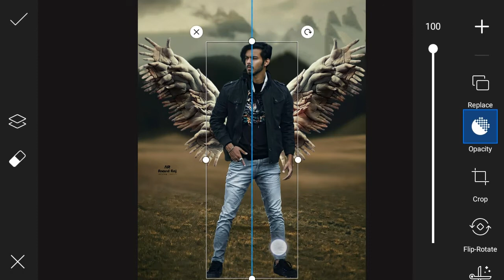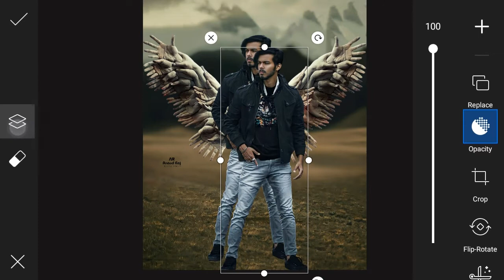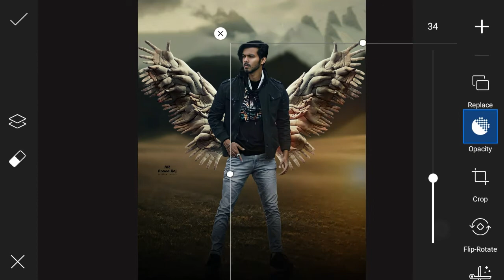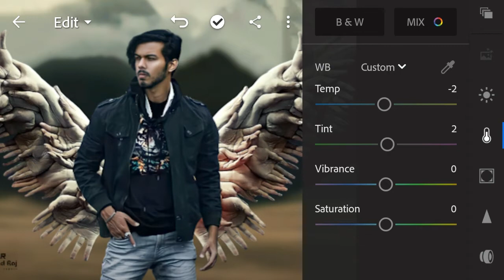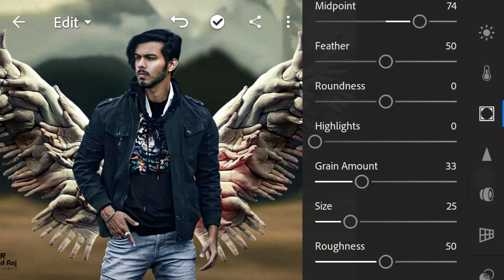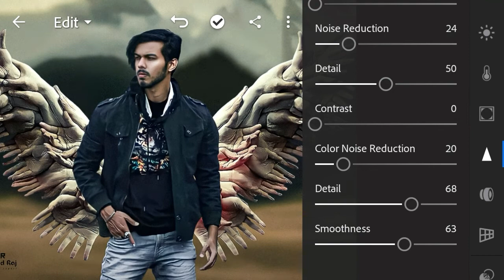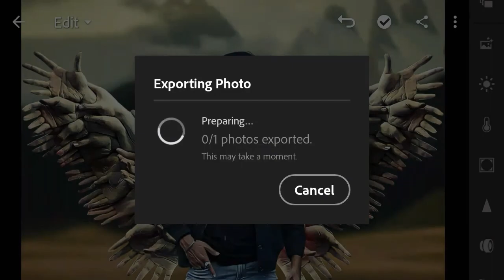Ghost Most Horror Photo Editing | Wings Photo Editing | Horror Editing Picsart - Anand Raj Editing 🔥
Horror Photo Editing Tutorial
Top Most Horror Concept
Ghost Special Photo Editing

NAME - ADR GUPTA
HOME - KATIHAR
AGE - 21
HOBBY - PHOTO EDITING

This Video Is Education Purposes Only Copyright Disclaimer Under Section 107 of the Copyright Act 1976, allowance is made for "fair use" for purposes such as criticism, comment, news reporting, teaching, scholarship, and research.

1. Ghost Photo Editing
2. Horror Editing Picsart
3. Picsart Horror Photo Editing
4. Horror Concept Photo Editing
5. Ghost Horror Photo Editing
6. Horror Editing Video
7.Horror Editing Photoshop
8. Horror Editing Photo
9. Picsart Horror Editing Tutorial
10. Best Horror Photo Editing
11. Horror Photo Editing Kaise Kare
12. Wings Photo Editing
13. Devil Editing
14. Vijay Maher New Editing